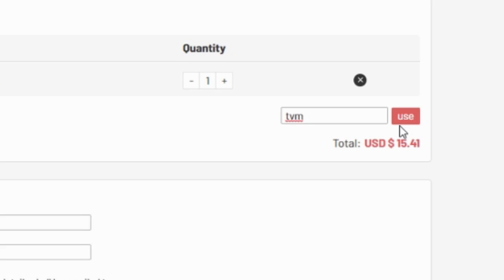ICON SWAPS IN AUGUST !! HAVE THEY GOT THAT RIGHT.. FIFA 21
► Save 5% on FUT coins!

WHAT TYPE OF VIDEOS DO I MAKE?